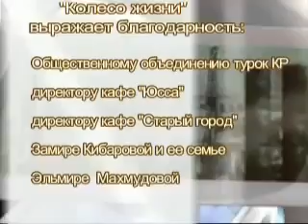Kirgizistan Ahiska Turkleri Belgeseli Bishkek Sehri ve Ahiska Cemeyiti Part 4 4 Bolum